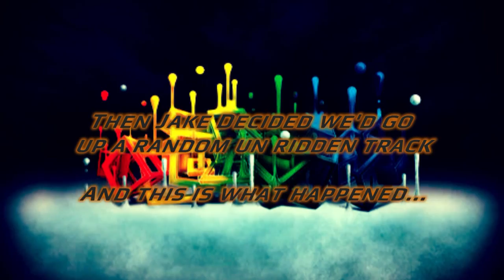A Rainy Day In DB Woods - longer edit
So on 10th may 2014 i fixed my bike and decided to go filming. Me, Jake and Sam went up to DB Woods, just outside Meltham, Huddersfield. The weather was poor with random heavy rain showers. Shot entirely on Drift HD.

I don't hold the rights to the music